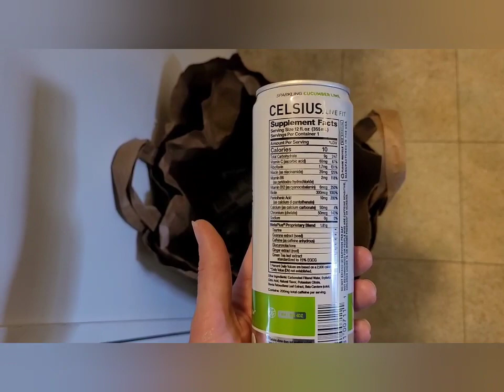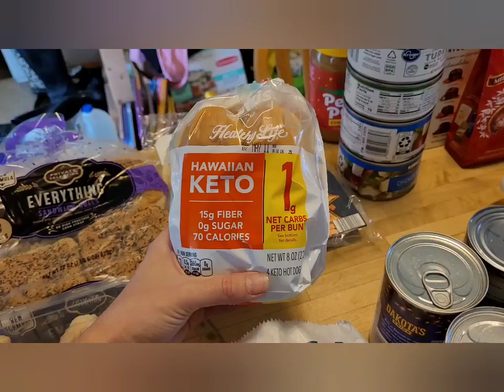Food Bank/Pantry Haul: 05/16/23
Welcome!
We are a homesteading, homeschooling family of 7. Due to recent events (job loss/career change, health issues, rising food costs, etc.) we are having a hard time making ends meet despite our best efforts at frugality. So we are tapping into our local food banks to help us feed our family. Come along as I show you what we are blessed with, what we add to it via grocery store and garden, and how I use it all to nourish our bodies.